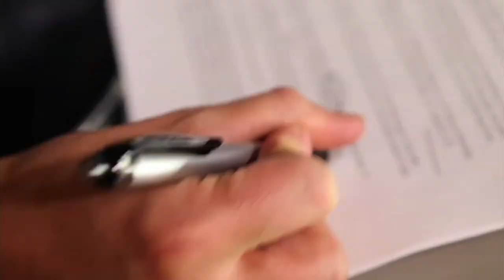Romney's High-Stakes VP Pick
Mitt Romney has a tricky path ahead when it comes to choosing his running mate. Newsweek & The Daily Beast's John Avlon and Lloyd Grove on why Romney 'better not screw up' his vice-presidential choice.